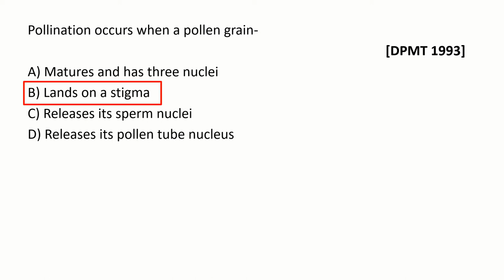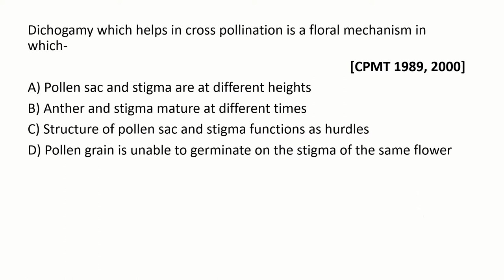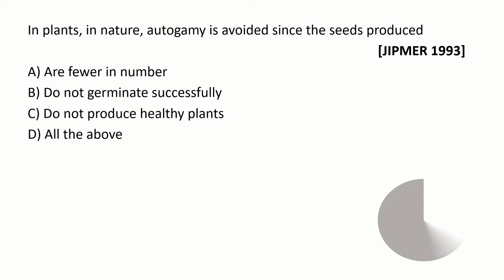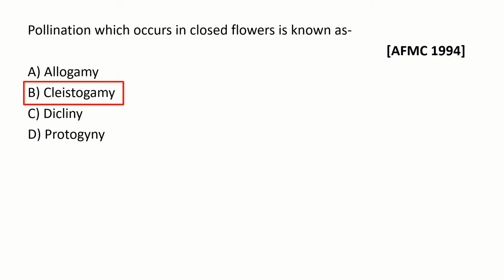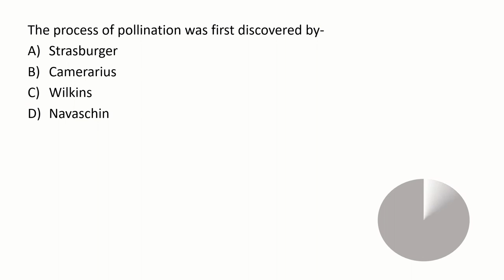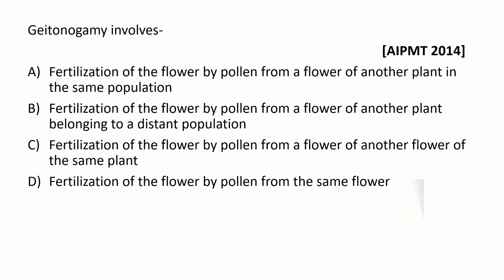POLLINATION || REPEATED QUESTION || SEXUAL REPRODUCTION IN FLOWERING PLANTS || CLASS 12 || STUDE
This session is about MCQ'S on POLLINATION.

Chapter: SEXUAL REPRODUCTION IN FLOWERING PLANTS
Topic: POLLINATION
Useful For: NEET, AIIMS, JIPMER, AFMC, CET , AIPMT,  ETC

sexual reproduction in flowering plants class 12 self pollination,
sexual reproduction in flowering plants biology class 12 stude,
sexual reproduction in flowering plants class 12 by stud-e,
sexual reproduction in flowering plants class 12 crash course,
sexual reproduction in flowering plants stude,
sexual reproduction in flowering plants class 12 STUD-e,
sexual reproduction in flowering plants class 12 for neet,
sexual reproduction in flowering plants class 12 shanti gupta,
sexual reproduction in flowering plants class 12 in english,
sexual reproduction in flowering plants class 12 mcq,
sexual reproduction in flowering plants class 12 eng,
sexual reproduction in flowering plants class 12 neet questions,
sexual reproduction in flowering plants class 12 STUDE,
sexual reproduction in flowering plants class 12 ncert in english,
sexual reproduction in flowering plants class 12 pollination,
sexual reproduction in flowering plants class 12 quiz,
sexual reproduction in flowering plants class 12 questions,
sexual reproduction in flowering plants class 12 quick revision,
sexual reproduction in flowering plants class 12 revision,
sexual reproduction in flowering plants class 12 biology,
sexual reproduction in flowering plants class 12 tricks
pollination,
types of pollination,
pollination by stude,
pollination and its types,
pollination ncert,
pollination questions repeated,
repeated question for neet,